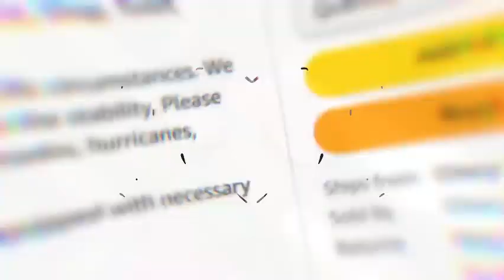Neelum Munir Purchased house from Amazon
Installation guide
Onyx bathroom accessories
 Luxurious onyx vanities
Onyx basin
care and maintenance Onyx vs.
marble for bathroom
Stunning onyx
vanity tops
Onyx basin
showcase
 Unique onyx
 vanity designs
Elegant onyx
 bathroom decor
Onyx basin DIY projects Onyx vanity makeover Onyx basin cleaning tips Onyx bathroom renovation
inspiration
 Onyx vanity tour
Onyx basin vs. other materials comparison
Custom onyx
vanity options
Onyx basin installation tutorial

Modern onyx bathroom ideas Onyx basin trends 2024